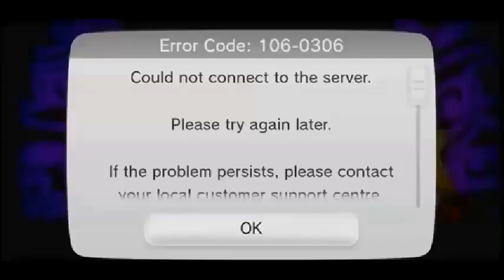Splatoon - Deem trying hacks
Hi guys! I just wanted to show that I'm not dead xD
Huge thanks for 500 subs! I'm really happy with this :D

Today Deemenator said that he wanted to test his new hack. This allowed him to get pretty high, when launged of things. But then after 2 matches online, Nintendo decided to give Deem a break from hacking. (not that it really helps, cause he has multiple Wii U's xDDD)

I'm working on a 500 subs special, it will be focussing on you guys more. This special will take a little time, you'll see why.

Thank you for reading/watching!